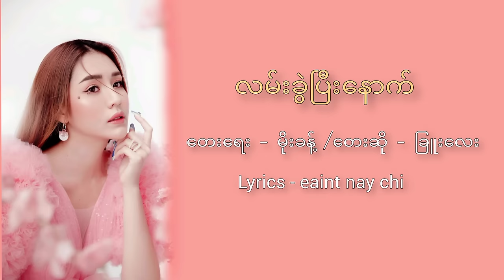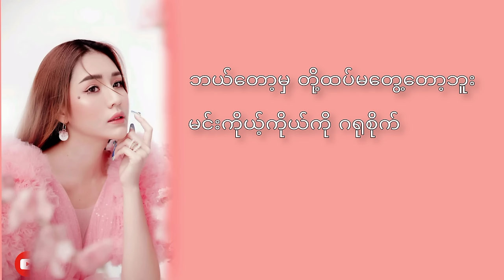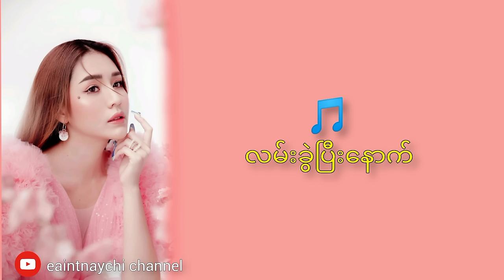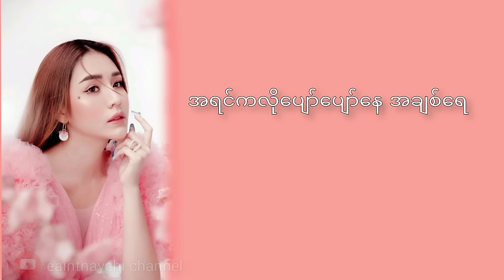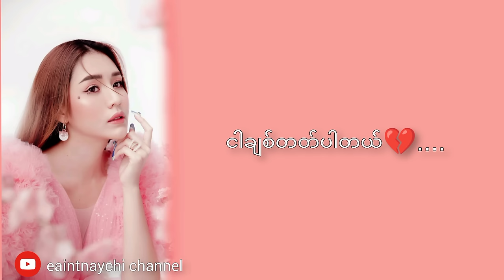လမ်းခွဲပြီးနောက် - Chue Lay ခြူးလေး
လမ်းခွဲပြီးနောက်

တေးရေး - မိုးခန့်
တေးဆို - ခြူးလေး
lyrics - eaint nay chi